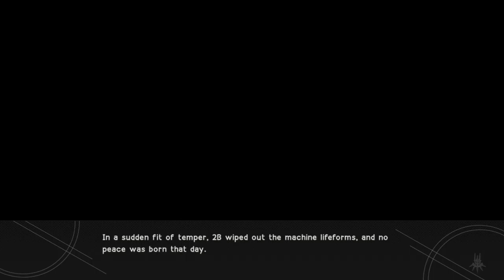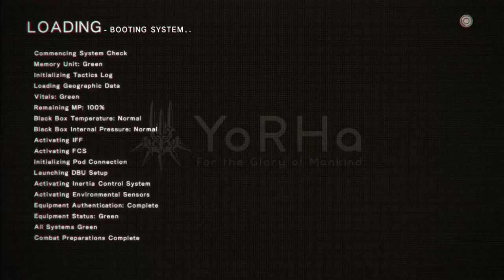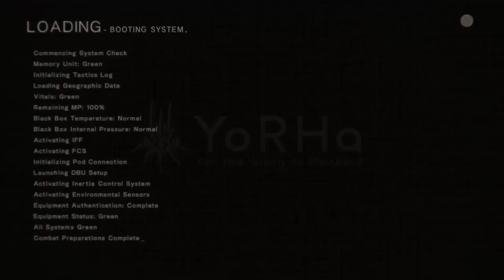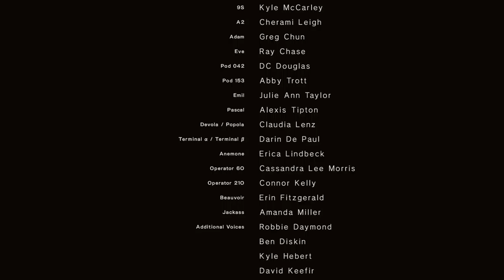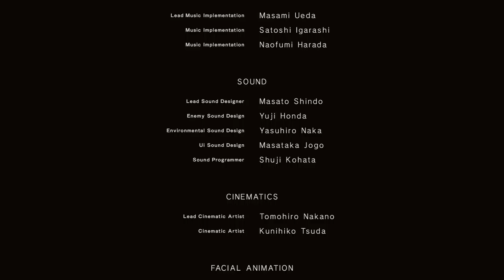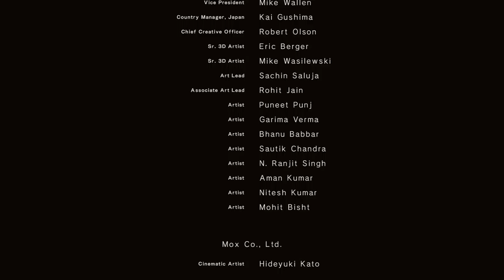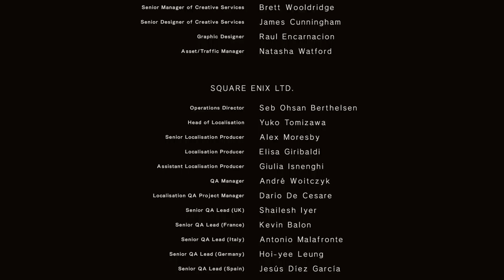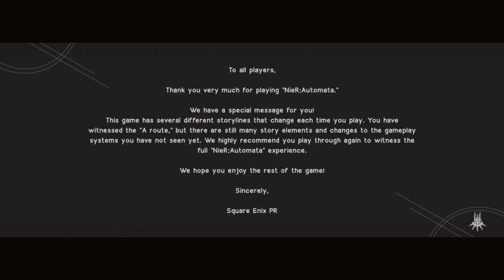i KILLED THE WHOLE PASCAL VILLAGE........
NierAutomata Gameplay HD Part 6

Ending A,J